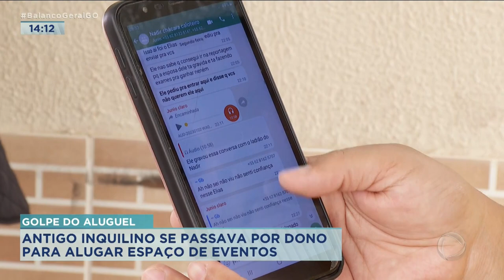GOLPE DO ALUGUEL: ANTIGO INQUILINO SE PASSAVA POR DONO PARA ALUGAR ESPAÇO DE EVENTOS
UM ANTIGO INQUILINO DE UMA CHÁCARA EM TRINDADE SE PASSAVA POR PROPRIETÁRIO DO IMÓVEL PARA APLICAR GOLPES. POR TER A CHAVE DA CHÁCARA, ELE LEVAVA AS VÍTIMAS ATÉ O LOCAL EM HORÁRIOS EM QUE SABIA QUE O VERDADEIRO PROPRIETÁRIO NÃO ESTAVA E ASSINAVA VÁRIOS CONTRATOS, ALGUNS PARA A MESMA DATA.